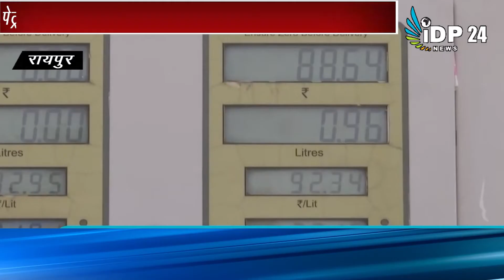कोरोना काल में बढ़ते पेट्रोल, डीजल व बढ़ती महंगाई ने आमजन के रहन-सहन में बुरा प्रभाव डाला